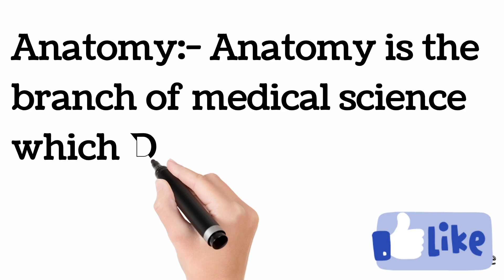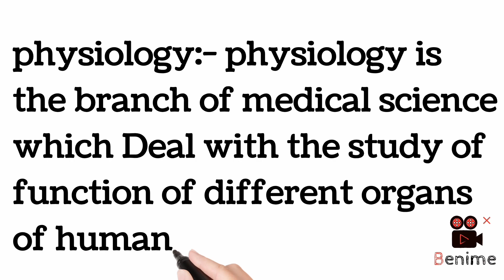Human body / Anatomy and physiology//# definition lll